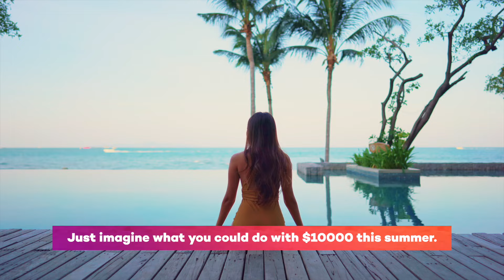4 WEEKS to Buff, Bronzed, & Bikini-Ready 🤩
It’s now May, and summer’s just around the corner. My New Year’s promise of losing the Christmas pounds came and went like a resolution made on December 31st – with much enthusiasm but little longevity.

Why is it that it’s only when Spring arrives or the weather warms up that we kick our butts into gear?

Nothing to fear- as The Sculpted Vegan's 4 Week Summer Shred is HERE!

The ONLY fitness challenge with a $20,000 CASH Prize Fund AND a 100% money-back guarantee!